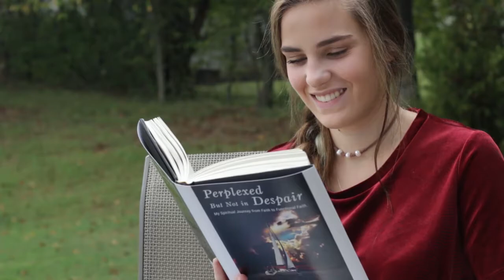PERPLEXED The Book Trailer 1 by STAR Productions - Book by James Michel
“Perplexed But Not In Despair: My Spiritual Journey From Faith To Functional Faith.” is a book by CEO of Generation 2:28, LLC, and author James Michel dealing with loss of loved ones, tragedy, hurt and pain in our lives. This trailer is to promote the book coming soon. We want to promote this so that at least 100,000 people can be comforted by this book. Share with your network. The author can be reached directly for now to pre-order. Special thanks to Don Arturo's Mexican Grill
Spiritually Trained And Renewed STAR Productions is honored to have such wonderful actors for this book trailer 1 of 2.
Michael Diallo McLendon Michael Diallo McLendon Candace Kirkpatrick Jamie Edward Carfi Kelsey Christian Madison Blackmon and Max Désir